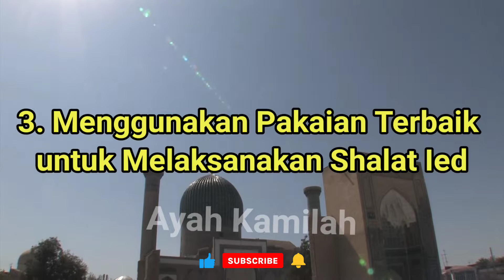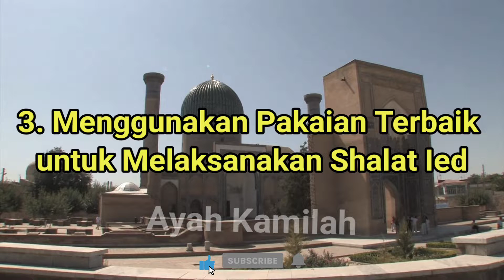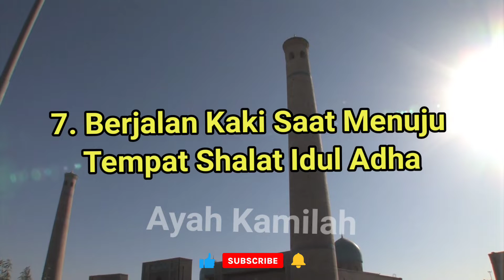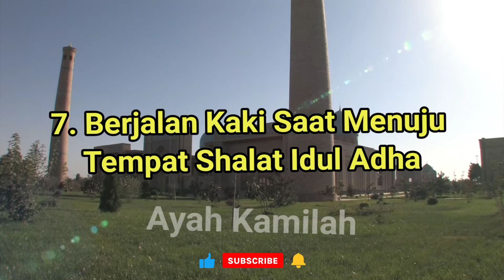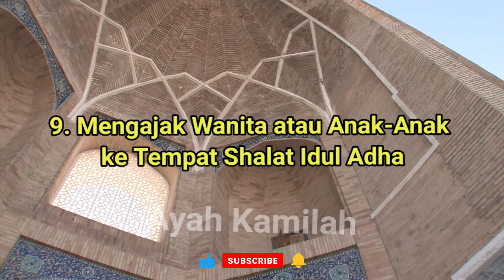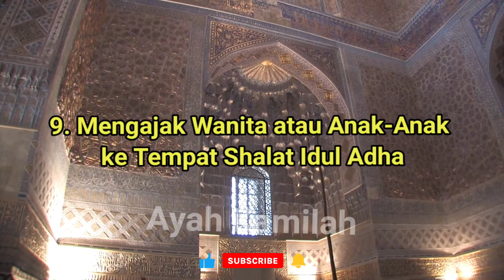AMALAN SUNNAH IDUL ADHA || AMALAN HARI RAYA IDUL ADHA || HARI RAYA QURBAN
AMALAN-AMALAN HARI RAYA IDUL ADHA
1. Mengumandangkan Takbir
Umat Islam sangat dianjurkan untuk mengumandangkan takbir di saat malam hari raya Idul Adha. Takbiran ini bisa dilakukan saat terbenamnya matahari hingga pelaksanaan hari Raya Idul Adha dan berakhir di hari tasyrik pada waktu ashar (13 Dzulhijjah). Kumandang takbir ini menandangan ajakan untuk menyebut kebesaran Allah serta mengajak umat Islam lainnya melakukan hal yang sama.

2. Melaksanakan Mandi Besar Sebelum Shalat Idul Adha
Pelaksanaan mandi besar ini seperti pada mandi besar biasanya, hanya saja niatnya berbeda. Bukan saja Idul Fitri, Idul Adha pun menjadi hari raya umat Islam. Hal ini seperti yang disampaikan dalam hadist sebagai berikut, “Dari Nafi’, beliau mengatakan bahwa Ibnu Umar radliallahu ‘anhuma mandi pada hari Idul Fitri sebelum berangkat ke lapangan”. (HR. Malik dan asy-Syafi’i dan sanadnya shahih)

3. Menggunakan Pakaian Terbaik untuk Melaksanakan Shalat Ied
Di hari raya besar Islam, umat Islam disunnahkan untuk menggunakan pakaian terbaiknya, khususnya saat akan melaksanakan shalat Idul Adha. Pakaian terbaik bukan berarti pakaian baru dan mahal. Pakaian terbaik adalah pakaian yang paling bagus dari yang kita miliki. Karena sebaik-baiknya pakaian di hadapan Allah adalah pakaian “taqwa”.

Hal ini seperti yang disampaikan dalam sebuah hadist berikut, Ali bin Abi Thalib radhiyallahu ‘anhu berkata: “Rasulullah shallallahu ‘alaihi wasallam memerintahkan kami untuk memakai pakaian terbaik yang kami miliki pada dua hari raya” (HR. Hakim)

4. Memakai Wangi-Wangian
Selain sunnah untuk menggunakan pakaian terbaik ketika shalat Idul Adha, umat Islam juga disunnahkan untuk menggunakan wangi-wangian atau minyak wangi. Tentunya, wangi yang tidak berlebihan dan tidak mengganggu orang yang berada di dekat kita. Hal ini sebagaimana yang disampaikan dalam hadist,

“Rasulullah shallallahu ‘alaihi wasallam memerintahkan kami untuk memakai pakaian terbaik yang kami miliki pada dua hari raya dan memakai minyak wangi” (HR. Hakim)

5. Tidak Makan Sebelum Shalat Ied adha
Di hari raya Idul Adha, umat Islam disunnahkan untuk tidak makan terlebih dahulu dan segera makan setelah selesai Shalat Ied. Hal ini berbeda dengan shalat Idul Fitri yang justru disunnahkan untuk makan terlebih dahulu. Jadi, pastikan sunnah ini bisa kita laksanakan dan jangan sampai lupa dilakukan saat setelah bangun tidur, mandi, dan menuju perjalanan Shalat Idul Adha.

6. Berangkat Lebih Awal
Untuk melaksanakan Shalat Idul Adha, sebaiknya kita berangkat lebih awal dan sampai di tempat shalat dengan tenang atau tidak terburu-buru. Sambil menunggu shalat berjamaah kita bisa duduk sambil bertakbir dan berdzikir. Kesempatan ini tentu menjadi hal yang baik, terlebih shalat Idul Adha hanya dilakukan satu tahun sekali saja.

7. Berjalan Kaki Saat Menuju Tempat Shalat Idul Adha
Jika tempat shalat kita cukup dekat dan mudah untuk dijangkau, maka sebaiknya kita mengikuti sunnah Rasulullah yaitu berjalan kaki menuju tempat shalat Idul Adha. Hal ini sebagaimana yang disampaikan dalam sebuah hadits,

“Rasulullah shallallahu ‘alaihi wa sallam biasa berangkat shalat ‘id dengan berjalan kaki, begitu pula ketika pulang dengan berjalan kaki.“ (HR. Ibnu Majah)

8. Melewati Jalan Berbeda Saat Pulang dan Pergi Shalat Ied
Dalam sebuah hadits disampaikan, “Nabi shallallahu ‘alaihi wa sallam ketika shalat ‘Id, beliau lewat jalan yang berbeda ketika berangkat dan pulang.“ (HR. Al Bukhari).
Sebagaimana hadits tersebut, tentu ada berbagai hikmah yang bisa kita ambil. Misalnya, dengan melewati jalan berbeda kita dapat lebih banyak bertemu dengan orang, bersilaturahmi, atau melihat kondisi sekitar yang jarang kita ketahui. Siapa tahu di sana ada orang-orang yang membutuhkan pertolongan kita.

9. Mengajak Wanita atau Anak-Anak ke Tempat Shalat Idul Adha
Mayoritas ulama berpendapat bahwa Shalat Idul Adha adalah sunnah muakad. Rasulullah pun memerintahkan wanita atau anak-anak tetap ikut ke tempat shalat untuk mendengarkan khutbah di pinggir lapangan tempat shalat (bagi yang sedang berhalangan shalat). Hal ini menunjukkan bahwa Shalat Idul Adha memiliki keutamaan dalam sisi khutbah yang disampaikan. Jadi walaupun wanita sedang berhalangan shalat, disunnahkan tetap mendengar khutbahnya.

Dari kesembilan sunnah Idul Adha tersebut, mana saja yang sering sahabat lakukan di setiap hari raya Idul Adha? Semoga kita bisa melaksanakannya dan sebagai bukti bahwa kita adalah bagian dari umat Rasulullah SAW.

Jangan lupa juga, bahwa sunnah Idul Adha yang juga memiliki banyak keutamaan adalah berkurban. Berkurban seperti bagian utama dari hari raya Idul Adha umat Islam. Sisihkan rezeki kita, jangan lupa untuk laksanakan kurban.

AMALAN-AMALAN
AMALAN HARI RAYA
HARI RAYA IDUL ADHA
HARI RAYA QURBAN
HARI RAYA HAJI
AMALAN SUNNAH IDUL ADHA
feyettegdgetgegsgdhxskks